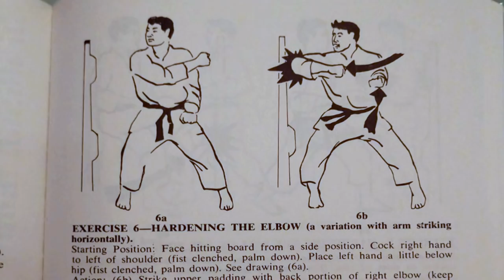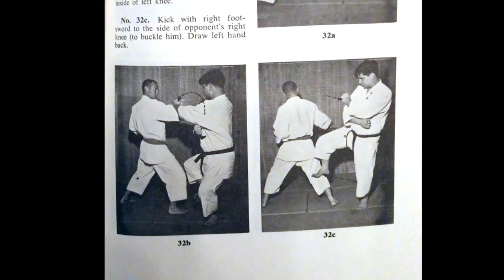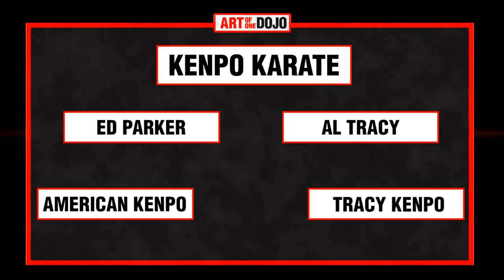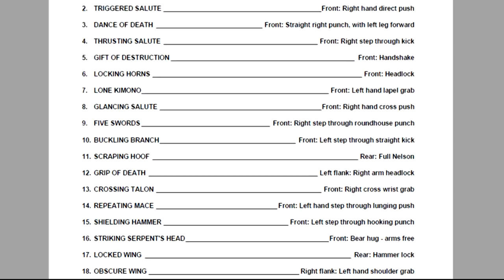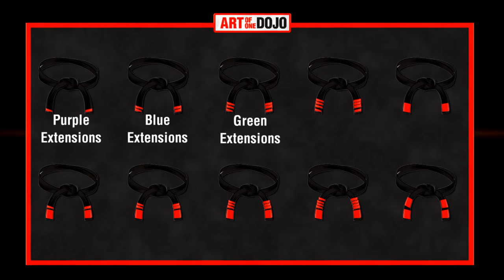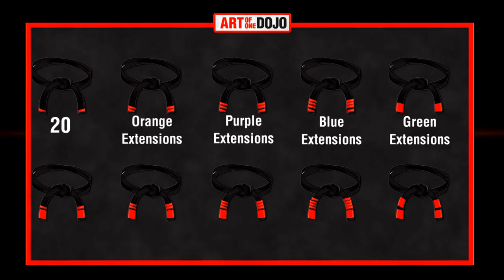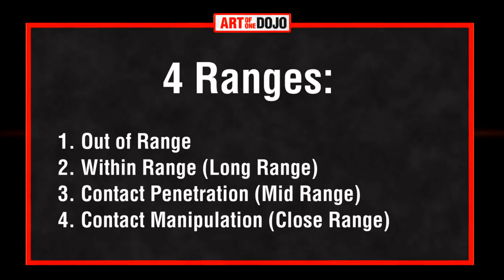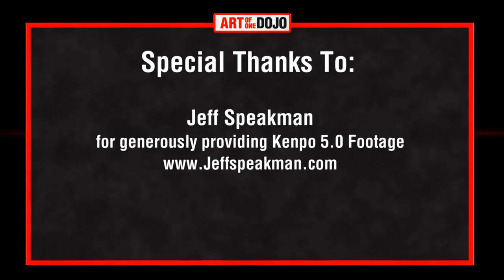The Evolution of American Kenpo | ART OF ONE DOJO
Infinite Insights to American Kenpo

Encyclopedia of American Kenpo

Kenpo Karate: Law of the Fist and The Empty Hand

After Mr. Parker created the American Kenpo system, he didn't stop growing it, he continued to work with it to make it better. With the help of his students he was able to take American Kenpo through a few different phases, some of which still exist today.

After he passed away, Kenpo splintered into different organizations, many of them altering the art to their own mold. This video will take a look at the revisions Mr. Parker made and a few of the major offshoots that make Kenpo their own system.

Special thanks to Jeff Speakman, Sean Kelly, Alex Perez, Benn Cohen, and Anto Parseghian for their participation in the video.

All Speakman 5.0 Footage provided courtesy of Jeff Speakman

Ed Parker Footage:
Ron Chapél

William Chow Footage
John Bishop
Kajukenboinfo.com

Ed Parker "Mechanic of Motion" Footage
Higgins West LA Kenpo Karate